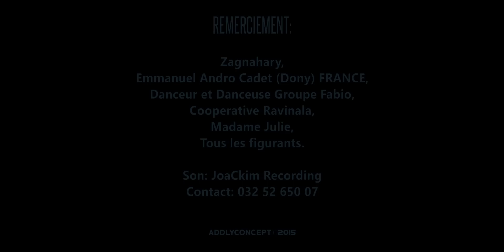Fs Ladoany - One People (Official)